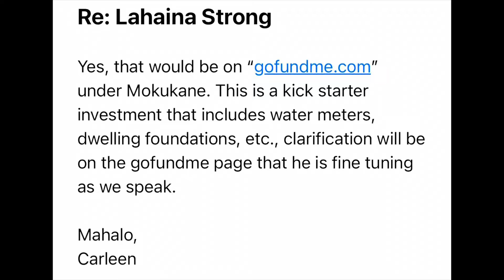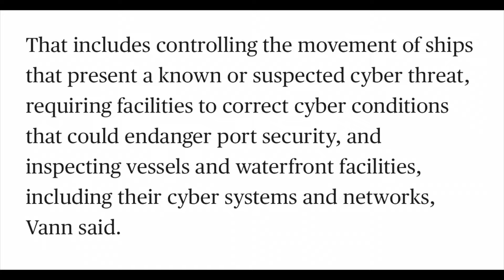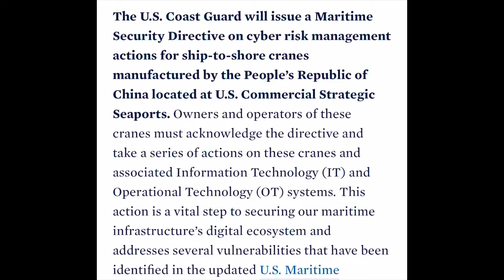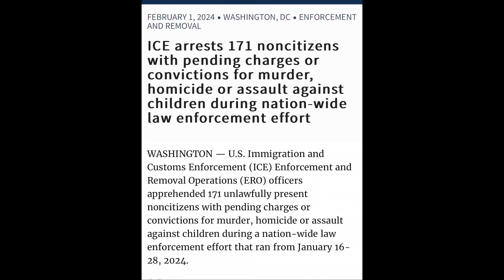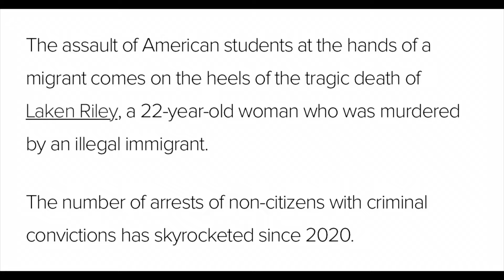DID YOU KNOW BIDEN DID THIS days before the bridge collapsed 🤔💥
Biden is using that pen to sign in executive orders and pass legislation left and right to destroy America.